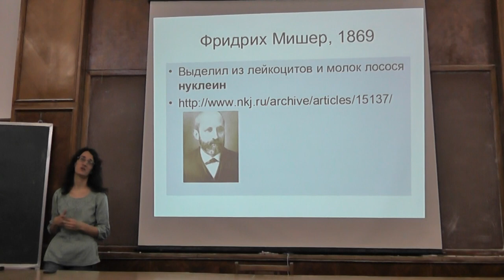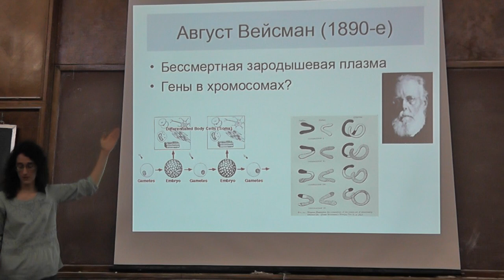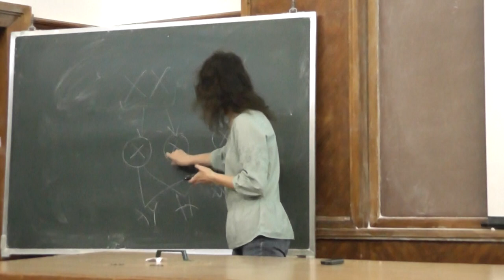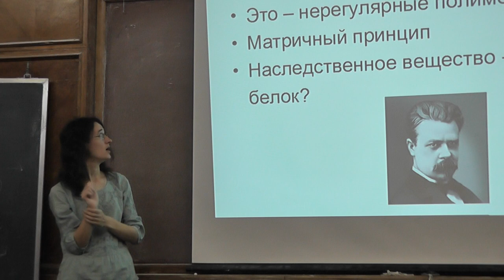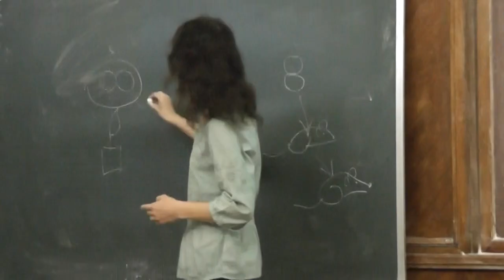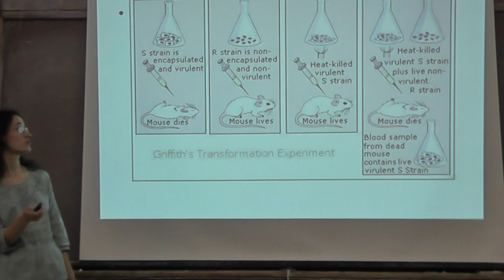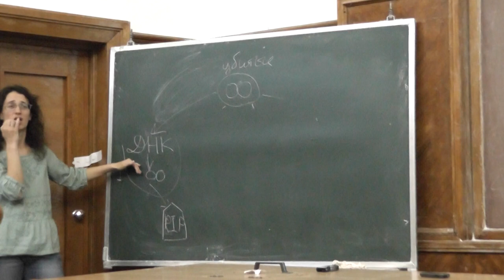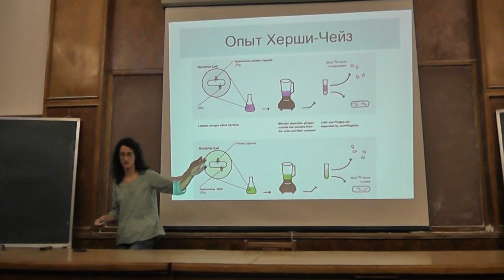3 История открытия ДНК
Надежда Сергеевна ГЛАГОЛЕВА — учитель биологии московской гимназии 1543.
Смотрите альбом "Биологический лекторий Малого мехмата МГУ"